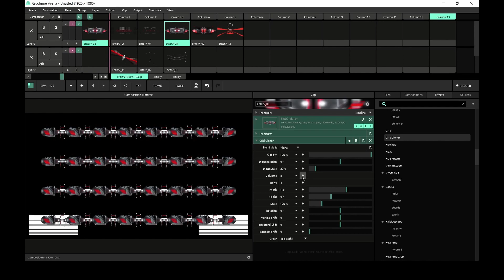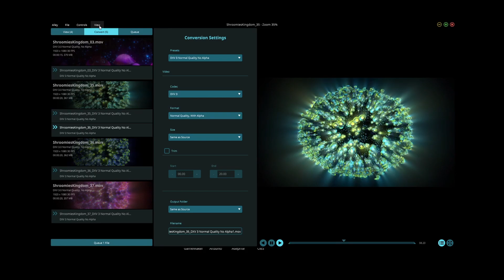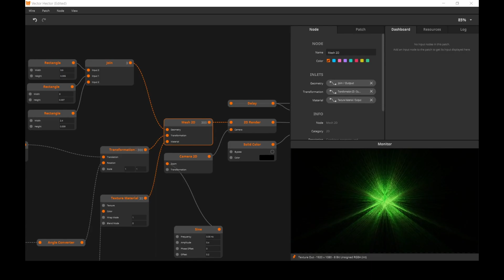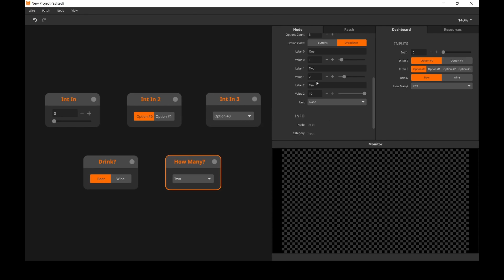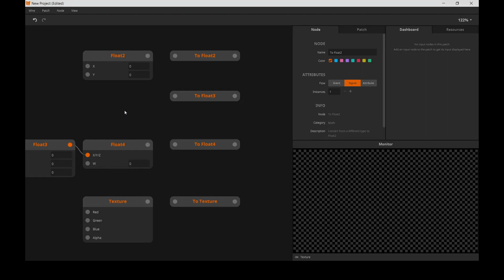Resolume 7.14 Release Video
It's been a while since you last heard from us because 7.14 is one of the biggest updates in a long time. 7.14 improves NDI network streaming and adds a spanking new Grid Cloner effect for Arena & Avenue. Wire gets an all new Attribute Flow & 2D Meshes so you can create very fast cloners yourself. Alley has a completely rewritten rendering and video playback engine using Vulkan instead of OpenGL. And 7.14 also contains tons of bug fixes for all Resolume products. The fix list can be found below, but we had to trim it a bit as over 300 issues are solved in this release.

Arena & Avenue

NDI Improvements
We fixed a handful of NDI bugs, updated to the latest 5.5 SDK, optimized the formats to YUV instead of RGB so it's now faster and uses less network bandwidth. Made alpha output optional and NDI outputs are now identified to run at the composition frame rate.

Grid Cloner
The Linear Cloner and Radial cloner got a new sibling called the Grid Cloner. The Grid Cloner has some cool shifting parameters, so make sure to give it a try. It's made in Wire of course so you can also clone this cloner to make your own cloner :clown:

Wire

Attribute Flow
There’s a new flow in town! Attribute flow has joined signal and event flow and is indicated by a diamond-shaped inlet/outlet. Attribute flow allows you to change the attributes on nodes. Which means you can dynamically change the size of nodes like Linear, Sequence, Random, Buffer and Expand. This is a huge update to Wire and will make patches much more scalable. Make sure to check out the Attribute Flow example in Wire.

2D Meshes
Say hi to 2D meshes! Hi 2D Meshes! Meshes allow you to project a material onto geometry. This opens up the doors to custom cloners, insane repeat effects, rudimentary particle systems and funky pattern generators.

The 2D update introduces a lot of new types like Geometry2D, Camera2D, Material, Mesh2D, Transform2D and Box2D. Learn all about them in the brand new Mesh2D example in Wire. The introduction of Camera 2D also updates the Shape Render to include a camera inlet.

Translation & Rotation Flip
Previously, entering a negative Y value in a Transform or Move node moved a shape up, but this is not how most other software works, and it makes more sense to move an object down when entering a negative value. So we changed this to follow industry standard and common sense, entering a negative Y value now moved objects down in Wire. When loading an older patch we convert the patch and possibly insert a node or two automatically to make sure your older patches still work as expected. Rotation is now also going in the other direction, so a negative value is now rotating clockwise, this follows the industry standard for a right-handed coordinate system.

Choice In Deprecation & Suffixes
This update deprecates two nodes: Choice In and Pack. Deprecation means that the nodes still work, but cannot be created anymore.

The Choice In node is no longer needed as the Int In node now can function as a Choice In node. By adding option counts you can create button and drop-down menus like the Choice In node did. But the Int In is much more flexible in the values that can be assigned to the options and the UI is much cleaner.

Float and Texture Constructors & Convertors
As stated in the previous bit, we are also deprecating the Pack node. We found that many new users found the Pack node confusing and as we are introducing new types the Pack node required a lot of maintenance.

Therefore we are moving to a more logical system of constructors and convertors. Nodes like Float2, Float3, Float4 and Texture allow you to construct that type out of smaller types and essentially replace the Pack node’s functionality. The to float2, to float3, to float4 and to texture nodes allow you to convert one type to another. This change might be a tad bit confusing for early adopters, but in our experience this workflow makes more sense and is much easier to teach to new users.

Alley

Bye Bye OpenGL, Hello 🖖 Vulkan
We are transitioning away from OpenGL to Vulkan which is a much newer cross-platform graphics API. Our first major step is now done. Alley runs entirely in Vulkan and does not use OpenGL anymore. Alley now converts video faster, has much improved H.264 playback and can now also output to Syphon or Spout.